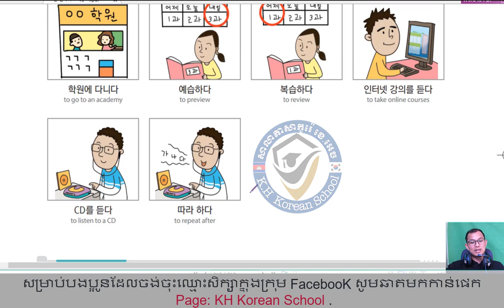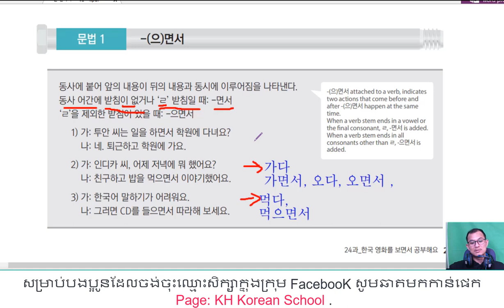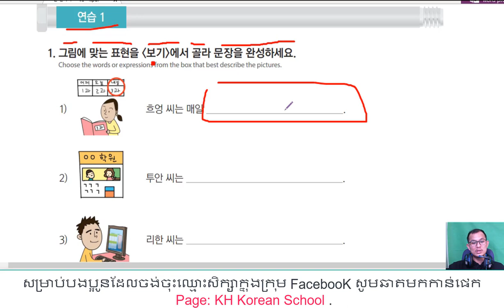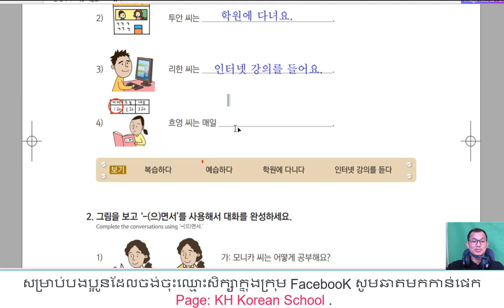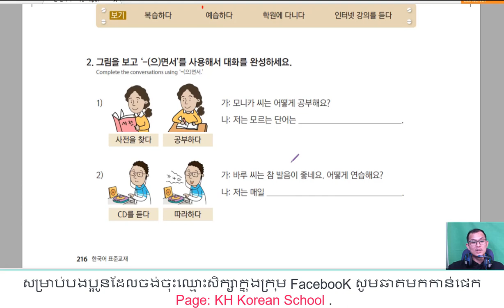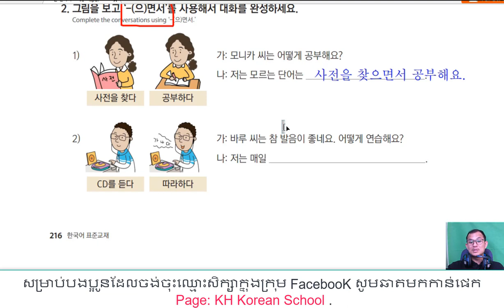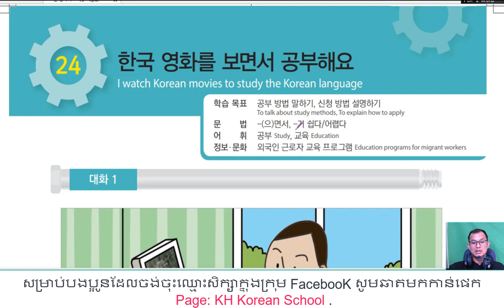ភាសាកូរ៉េ សន្ទនាភាសាកូរ៉េខ្លីៗ វេយ្យាករណ៍ភាសាកូរ៉េ​ 한국어 문법: -(으)면서